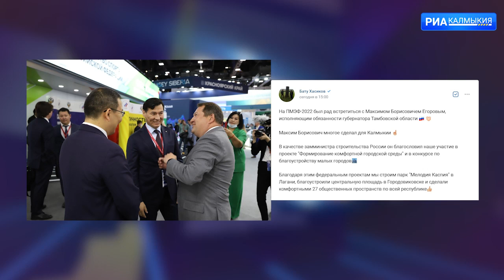Бату Хасиков встретился с ио Тамбовской области Максимом Егоровым